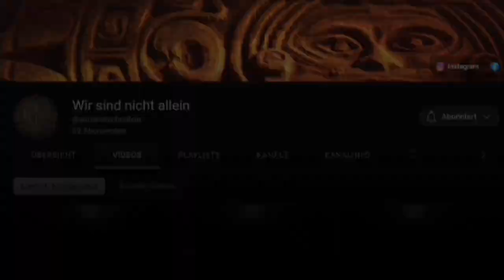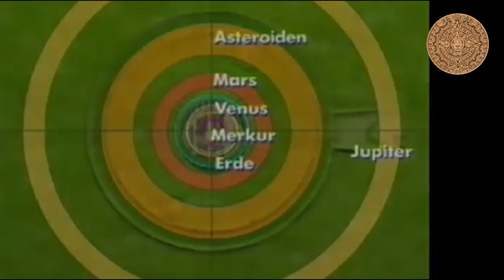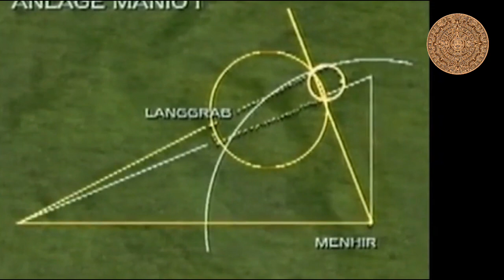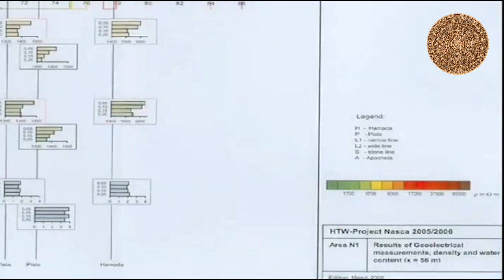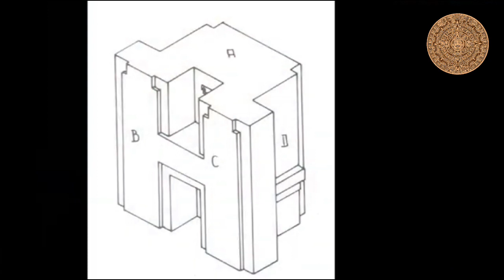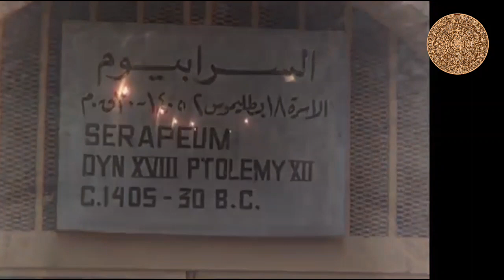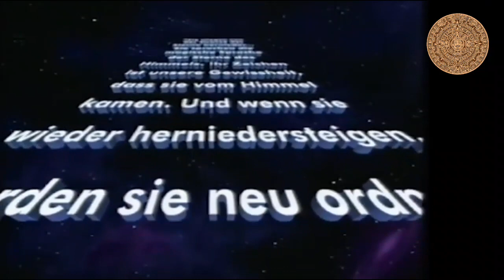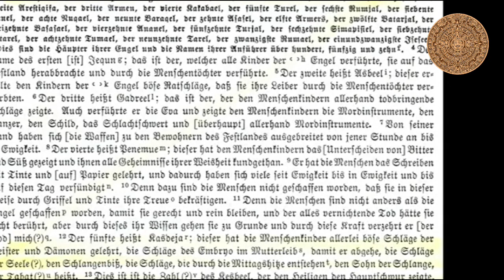Erich von Däniken: Däniken Total - Multimediavortrag - 2010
Eine schonungslose Abrechnung mit der offiziellen Vor- und Frühgeschichte!

Da stehen in der Bretagne, Frankreich, Zehntausende von Granitblöcken in geometrischen Reihen, stets mit denselben Winkeln und denselben Distanzen zueinander.
Hergeschleppt und ausgerichtet von Menschen aus der Steinzeit. Der zuständigen Wissenschaft ist das egal.
Erich von Däniken (EvD) zeigt dem Zuschauer das grandiose Denkmal Newgrange in Irland. Er demonstriert eine astronomische Uhr in Stein, die seit über 5.000 Jahren exakt "tickt".
Mit verblüffenden Bildern belegt EvD Ruinen unter Wasser.
Es gibt sie im Mittelmeer, im Atlantik und im Pazifik. Die Reise mit EvD geht nach Ägypten in die unvollendete Grabkammer unter der großen Pyramide. Noch tiefer in einen senkrechten Schacht, der in einen See unter dem Pyramidenplateau führt. Im See liegt ein Sarkophag.
Von der Ägyptologie hört man nichts darüber.
Mit eindrücklichen Bildern erklärt EvD die Funktionsweise des Maya-Kalenders.